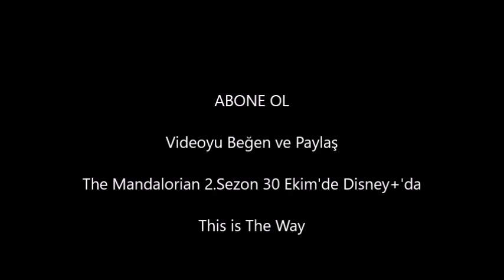The Mandalorian 2.Sezon